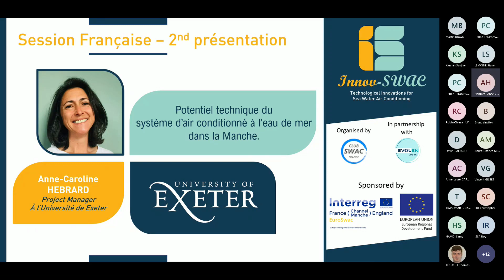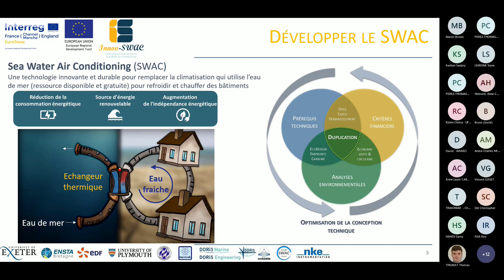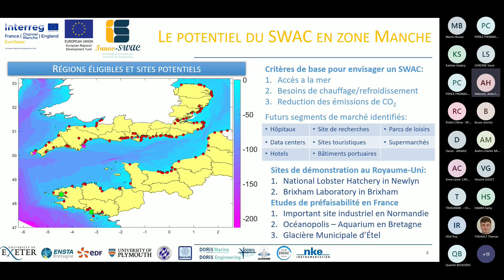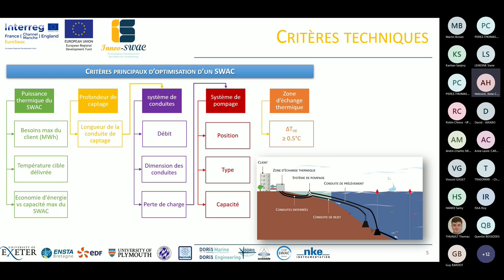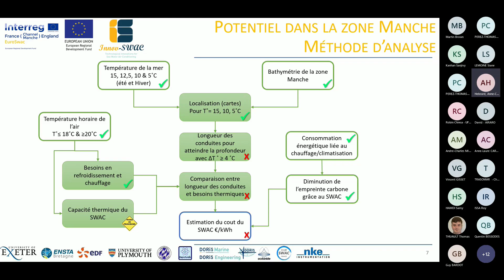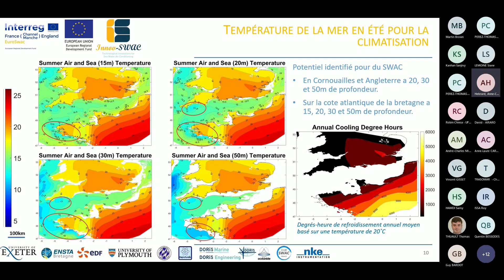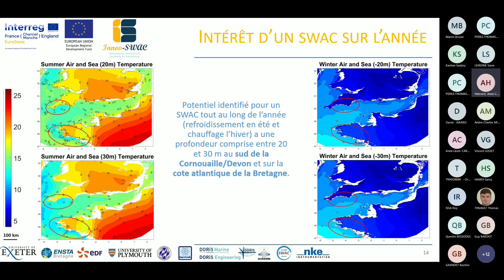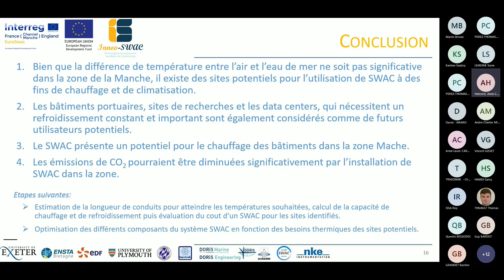FR Innov-Swac (2/4) - Potentiel de climatisation à l'eau de mer SWAC dans la Manche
Anne-Caroline Hebrard, Project manager à l'Université de Exeter